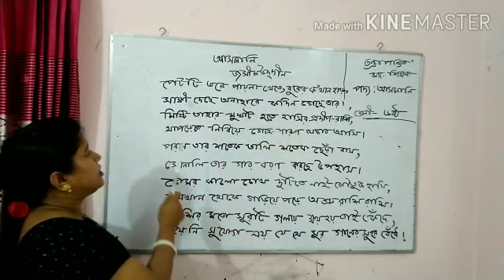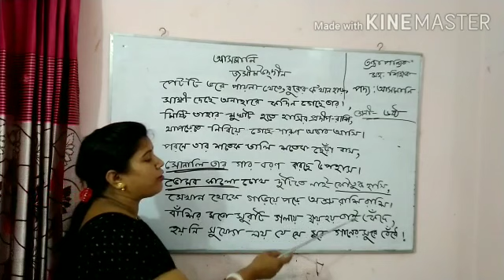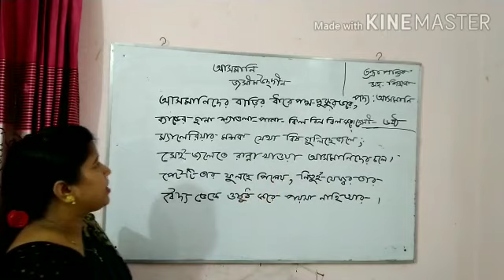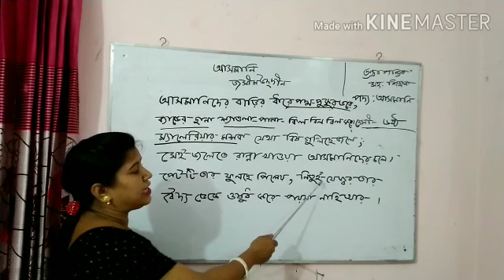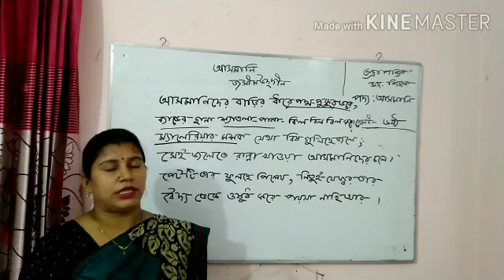বাংলা- ১ম পত্র (আসমানি)